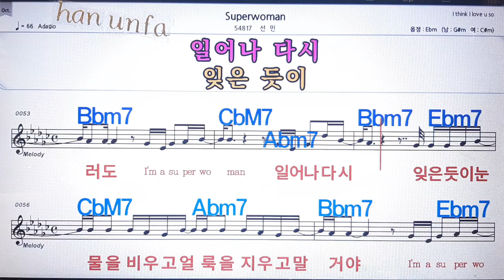Superwoman/선민💋노래방 반주*기타 코드 악보*가라오케💖Karaoke*Sheet Music*Chord*MR